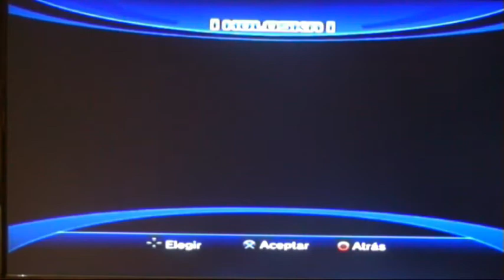**Mi querida estupi-guia | Sonic Unleashed | Extra 1**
Aqui veran misiones y puertas gaia y objetos que nos hayamos saltado.